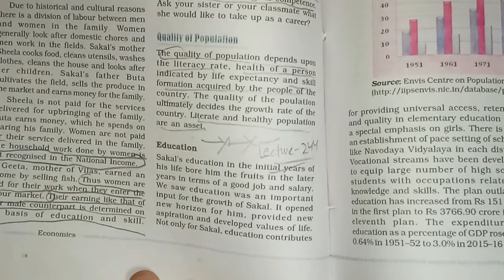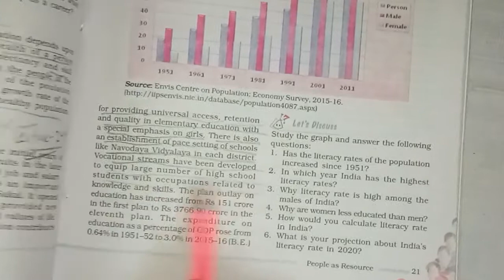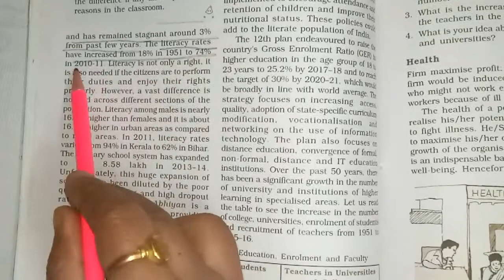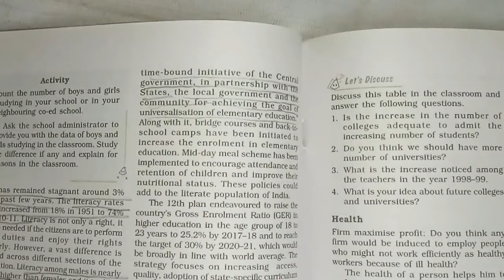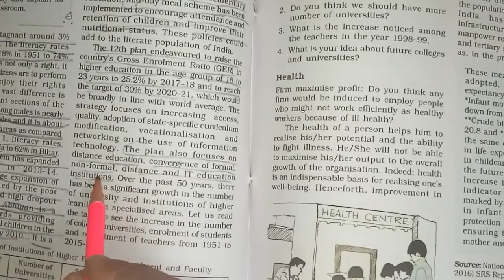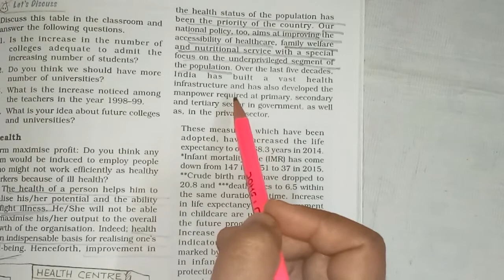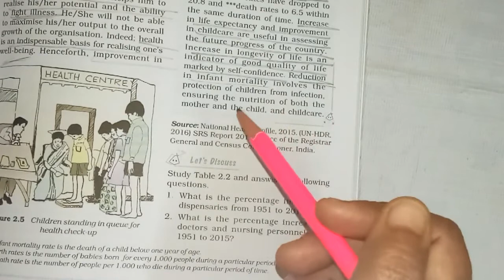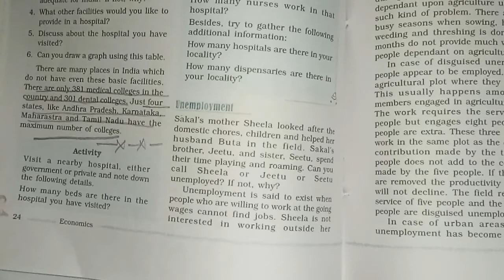People As Resource || Class9 | Economics | Chapter2 | Part2 | J.K. Online Classes | NCERT | Patan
LECTURE :244(Economics/Ch-2/Part-2)

***We are Doing (Economics/Ch-2/Part-2)***

          Education Channel